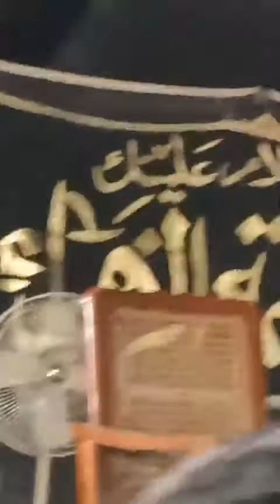Allama Majid Raza Abidi Shahgird Allama Zameer Akhtar Naqvi | Toheed | Masaib bibi Zainab as Multan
on Ishaq_e_Mola_jjh
today our video about

to Watch Majlis e Aza of

Allama Zameer Akhtar Naqvi

Allama Murtaza Mehdi

Allama Taj Din Haidri

Allama Muhammad Hussain Najafi

Allama Jafar Jatoi

Allama Azhar Abbas Haideri

Allama Hassan Zaffar

Allama Baqir Naqvi

Allama Hafiz Tassaduq Hussain

Zakir Iqbal Hussain Shah Bajarwala

Zakir Kamran Abbas BA

Zakir Naveed Ashiq BA

Zakir Najam ul Hassan Sherazi

Zakir Ch Ghazanfar Abbas Gondal

Zakir riaz Hussain Ratowal

Zakir Shokat Raza Shokat

Zakir Qazi Wassem Abbas Baloch

Zakir Ghulam Murtaza Qambar Sheikhupura

Zakir Qalab Abbas Alvi

Zakir Safdar Hussain

Zakir Ejaz Hussain

Zakir Ejaz Raza Jhandvi

Zakir Yasir Raza Jhandvi

Zakir Taqi Abbas Qayamat

Zakir Tanveer Abbas Shikhana

Zakir Tahir Abbas Bhatti

Zakir Yasir Ghaffar Kosar

Zakir Yousuf Raza

Zakir Ulfat Hussain Shah

Zakir Ijaz Jhandvi

Zakir Ali Raza Khokhar

Zakir Amir Abbas Rabani

Zakir Atta HUssain Ranghar

Zakir Ali Abbas

Zakir Ali Imran Jafri

Zakir Ali shaikh

Zakir Ali Abbas Askari

Zakir Asif Raza Alvi

Zakir Ahmad Bakhsh Bhatti

Zakir Sajid Hussain Rukan

Zakir Saqlain Ghallu

Zakir Ghayour Sabir Hussain Shah Behal

Zakir Shafqat Mohsin Kazmi

Zakir Sain Qaiser Abbas

Zakir Riaz Hussain Shah Moch

Zakir Shafqat Raza Shafqat

Zakir Shaikh Chiniot

Zakir Fakhar Abbas Gondal

Zakir Fakhar Abbas Bakhshi

Zakir Farrukh Abbas

Zakir Fazil Alvi

Zakir Fida Hussain Jhandeer

Zakir Ghulam Abbas Shadiwal

Zakir  Ghulam Hussain Machi

Zakir Ghulam Shabbir Kallur Kot

Zakir Habib Raza Haideri

Zakir Hafiz Muhammad Ali Baloch

Zakir Jafar Tayyar

Zakir Jon Sabir

Zakir Jalees Haider Kazmi

Zakir Khadim Hussain Shah Chak 38

Zakir Liaqat Samandwana

Zakir Liaqat Thaheem

Zakir Lal Hussain Munawar

Zakir Zuriat Imran Sherazi

Zakir Zaigham Abbas Tiba Botay Shah

Zakir Zain Abbas Jeevan

Zakir Zain Sajid Rukan

Zakir Zawar Hussain Qamar

Zakir Bashir Hussain Salik

Zakir Bilal Haider Khawaja

Zakir Nabi Bakhsh joya

Zakir Naheed Abbas Jug

Zakir Musa

Zakir Muntazir Mehdi

Zakir Mukhtar Hussain Khokhar

Zakir Manzoor Hussain Shah Kot Addu

Zakir Maqbool Hussain dhakoo

Markaz e Uloom Islamia

Ishaq e Mola j.jh

Multan Azadari

Live Majlis

Live Jaloos

Safeer e Aza Syed Nadeem Raza Sarwar

Zeshan Haider

Hassan sadiq

Asghar Khan

Katri Bawa

Haweli Mureed Shah Multan

Haji Nasir Part

Multan Party

Chakwal Party

Syed Irfan Haider

Ajar e Risalat

Ahlebait Tv

 Mukhtar Nama

Karbala Movie

Shahdat

Imam

Jashan

Fazail

Musaib

Naat

Hamd

Qasida

Qasiday

Marsia

Best Majlis

Old Majlis

Death of Allama Talib jhori 22 June 2020